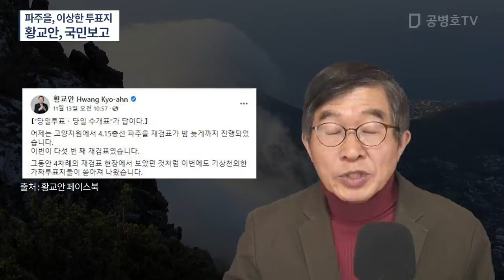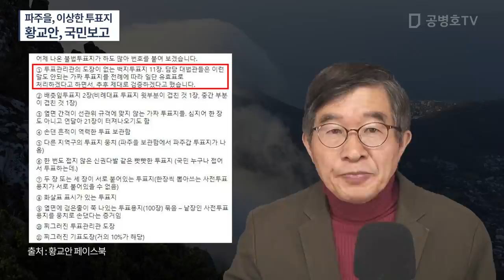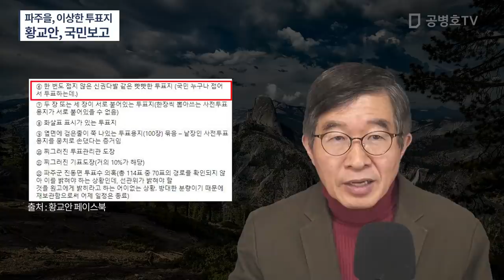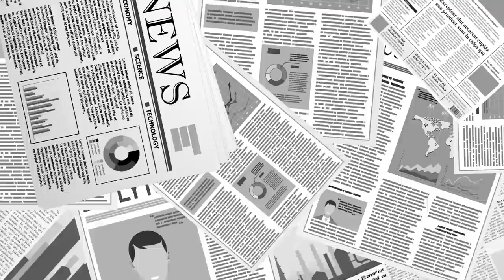황교안, 국민에게 직접 보고하다 / 자신이 직접 본 것과 느낀 것을 [공병호TV]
Bitcoin : 3MTW849AkP2ftLeSK2teZHMmzLu7Z83s9U